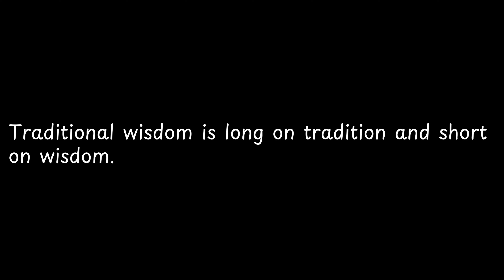Traditional wisdom is long on